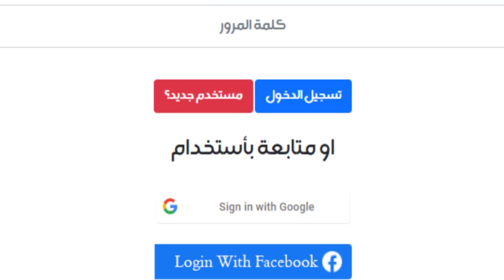محاولة 120 ... أبن خالها رايدها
التردد :-
11354v HD
10727h SD